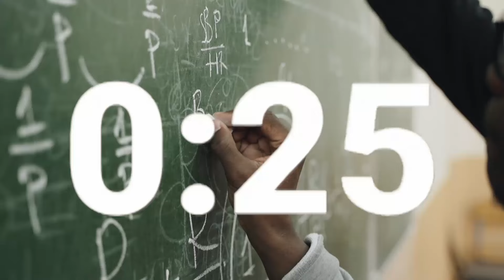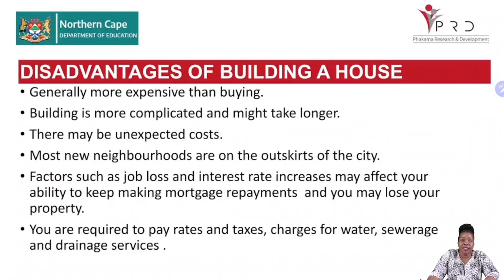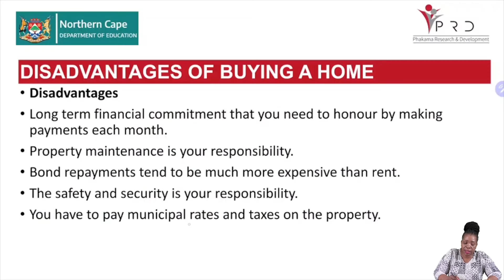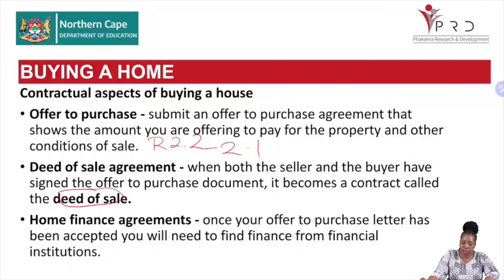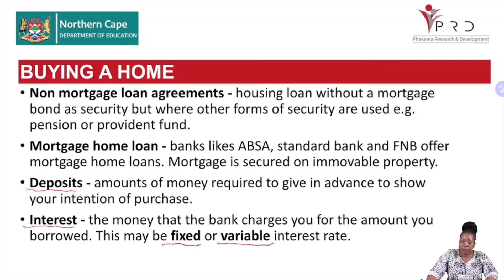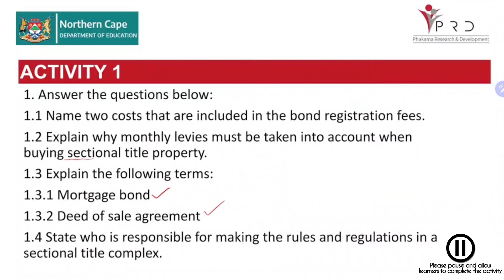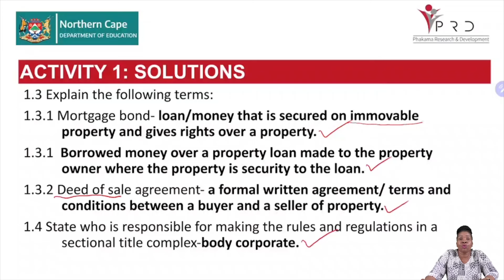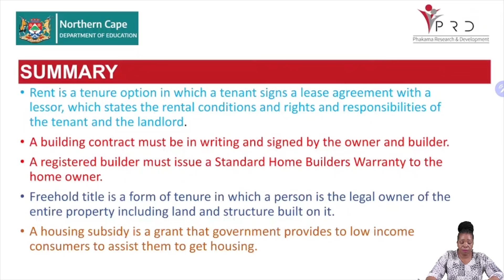CONSUMER STUDIES GRADE 12 HOUSING ACQUISITION OPTIONS PART 2